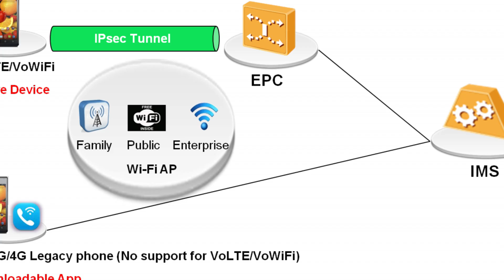ஜியோ - பராக்..பராக்.. மிரட்ட வரும் அடுத்த Technology | Reliance Jio VoWiFi - Future Technology